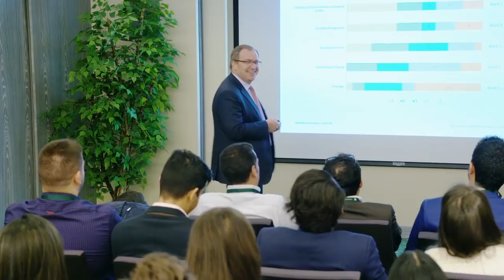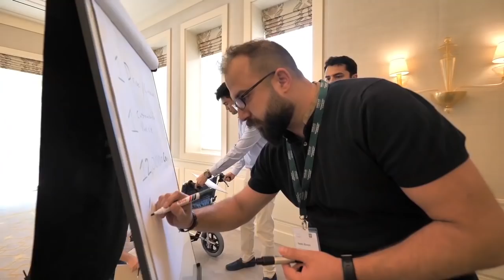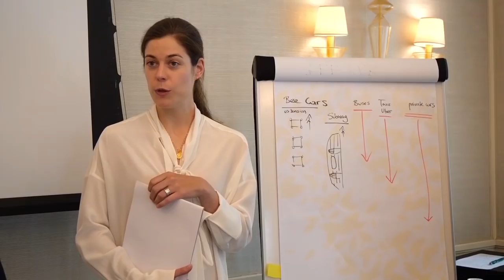UBP Next Generation Academy